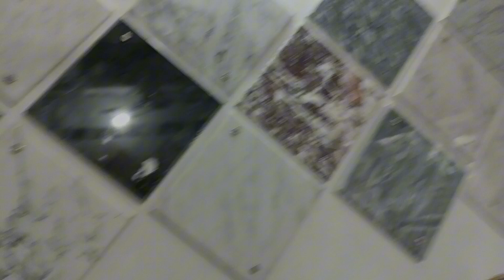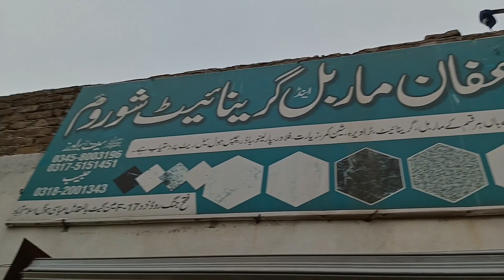marble price in pakistan | marble design and price | marble rate 2023